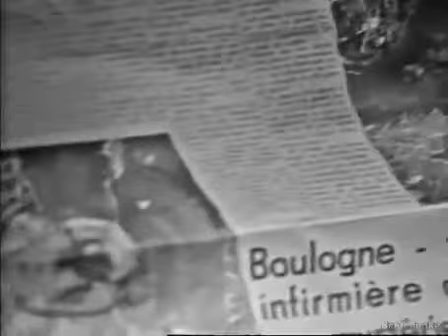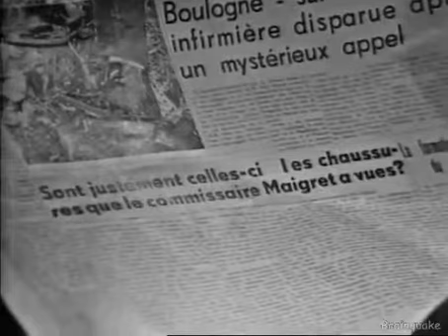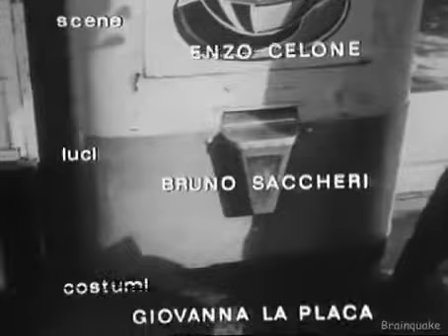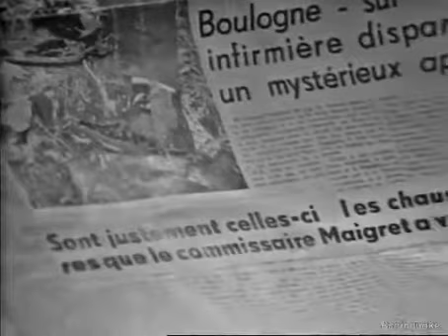Maigret Il Pazzo Di Bergerac s4e1 1972 1Di2 Hq By Brainquake sharingfreelive net